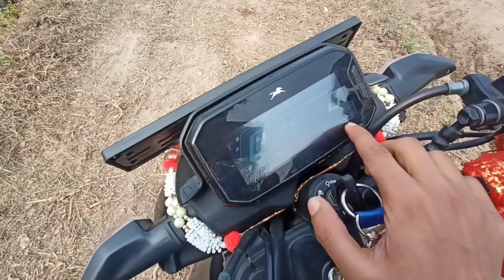2023 TVs Rider 125 After 1 Month Ownership Review On Road Price?Xshowroom Price? Drl Light Si Engine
2023 TVs Rider 125 After 1 Month Ownership Review On Road Price?Xshowroom Price? Drl Light Si Engine tvsrider125 tvs125cc after1month ownership review reviews bikereview tvsracing siengine tvsb6 onroadprice #2023#dlr